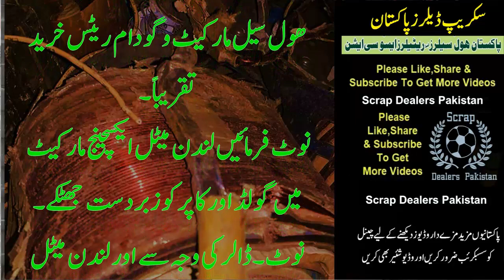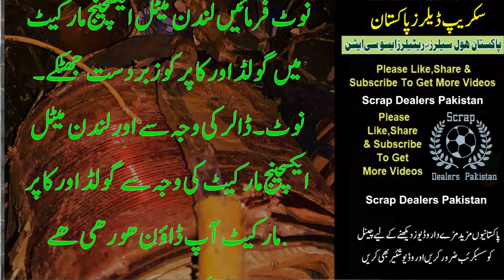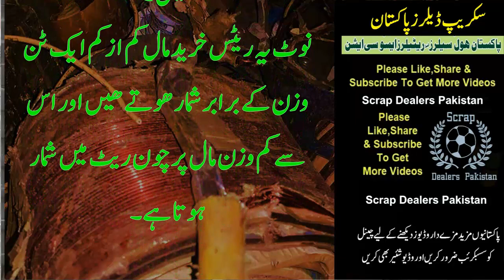24-05-2023 " SILVER / COPPER scrap MARKET Wholesale RATES | Wholesale Rates in Pakistan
# ScrapDealersPakistan
# ScrapPakistan
# PakistanScrapDealers
KABAR KHANA -